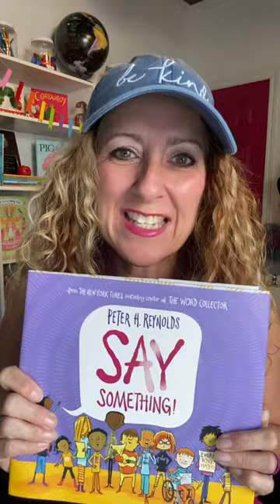Classroom Discussions for the book Say Something by Peter H Reynolds